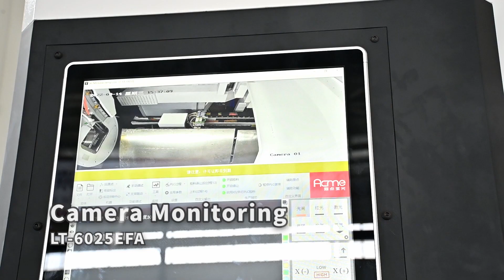Automatic Loading Tube Laser with Shortest Tailings in the market